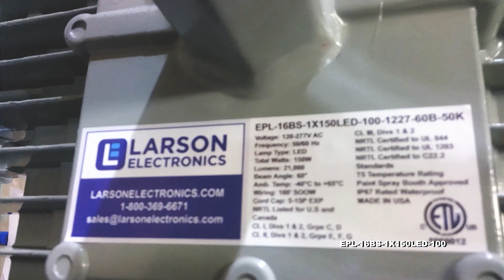Explosion Proof Light - Base Stand Mount - 22 Inch - 150 Watt LED - Class I Div 1 C&D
The EPL-16BS-1X150LED-100 Explosion Proof LED Light from Larson Electronics is rated Class I Division 1-2 Groups C & D and Class II Division 1-2 and uses a 22 inch Cree LED light head to produce 21,000 lumens of light while drawing only 150 watts.

The EPL-16BS-1X150LED-100 explosion proof LED light provides 10,000 square feet of work area coverage with 21,000 lumens of light output. This portable LED light is mounted to a four leg aluminum base and has an LED light head measuring 22 inches wide by 14 inches tall. The LED light head on this unit produces a brilliant flood pattern of light that is ideal for illuminating enclosed areas and hazardous locations where flammable vapors, gases and dusts may be present. Often referred to as simply a “tank light,” this unit is considered universal due to its ability to be passed through any conventional manhole such as those found in petrochemical containers and ship storage tanks.

This explosion proof LED light fixture is comprised of a 22 inch LED light head mounted atop a base stand fabricated from non sparking aluminum. Transferring the unit through manholes consists of simply removing the light head from the base, passing the light head and base through the manhole separately, and then reassembling the unit once inside. The lamp can be easily adjusted up or down 90 degrees and locked into position by simply loosening the two hand screws located on either side of the light head and retightening them once the desired angle is found. Included with this LED light cart is 100 feet of SOOW cord, which combined with the 360° of rotation and 90° of tilt offered by the LED light head provides an effective alternative to often cumbersome explosion proof string lights.
140 beam angle
60 beam angle
125 beam angle
60° Beam Angle
125° Beam Angle Plug
140° Beam Angle Plug

Beam Angles: When used as a portable lighting solution, the varying beam angles are each individually ideal for several environments. The 60° beam provides the most intense beam of the three options. It is perfect for narrow, confined spaces and is ideally suited for tank cleaning purposes. It offers focused light to provide ample illumination to tight work spaces and other environments. The 125° beam offers a more diffused source of light that is also less intense in brightness. It is a great general area work light and performs well when used for outdoor illumination. The 140° beam offers a very wide lighting pattern and is ideal for situations where lighting distance is not a concern, but illumination of a wider area and even light distribution is. The 140° beam is great for situations that call for working in close proximity to lights such as in a paint booth.

5-15 Straight Blade Plug
5-20 Straight Blade Plug
6-20 Straight Blade Plug

This explosion proof flood light is equipped with 100 foot of 16/3 chemical and abrasion resistant SOOW cord that is fitted with an explosion proof cord cap for easy connection to common wall outlets. Plug options include 5-15P 15 amp straight blade plug for 110-125V explosion proof outlets, explosion proof 5-20P 20 amp straight blade plug for 110-125V explosion proof outlets, or explosion proof 6-20P 20 amp straight blade plug for 220-250V explosion proof outlets.

This tank light is universal voltage and is configured to operate on 120-277 volts 50/60 Hz. Further adding to the versatility and convenience of this explosion proof LED light are 25 peel off mylar overspray lamp protectors that ship with the unit. The protectors provide lamp protection from dirt or debris and can be removed, cleaned and replaced, lessening the need for tedious lamp cleaning or replacements. This lamp is T5 temperature rated and the LED light head retains 80% of its lumen output after 60,000 hours of use, far longer than incandescent or fluorescent lamps.

Made in USA Quality Superior LED Benefits
1. Approved Class I Div1-2 Class II Div I-2
2. Led lamp head requires no lamping.
3. Durable Base Mount constructed of copper free aluminum.
4. No ballast box. No ballast to replace.
5. Extreme long life LEDs reduce maintenance and replacement costs.
6. Adjustable LED light head.
7. 25 peel off mylar overspray lamp protectors ship with the unit.
8. 21,000 Lumens produced from only 150 watts.
9. Mercury free shock proof LED lamp light head.

1. 60,000+ hour lifespan.
2. Can SAVE 50% or more on energy.
3. 100% recyclable.
4. No toxins-lead, mercury.
5. No UV light, infrared radiation or CO2 emissions.
6. Bright, even light maintains consistent color over time.
7. Instant on/off – No flickering, delays or buzzing.
8. Very good color rendering.
9. Vibration/impact resistant.
10. Significantly cooler operation.
11. Less frequent outages, higher output improves workplace safety.